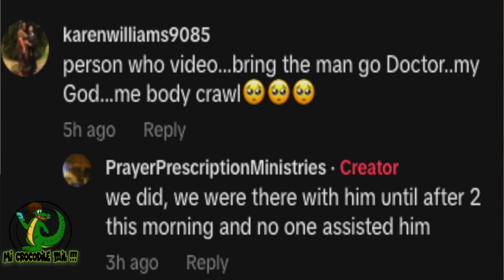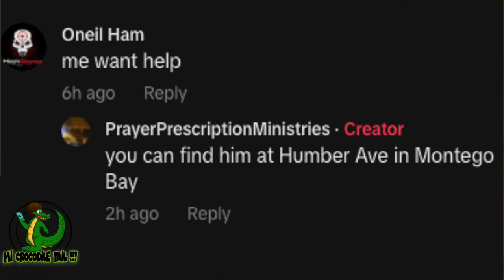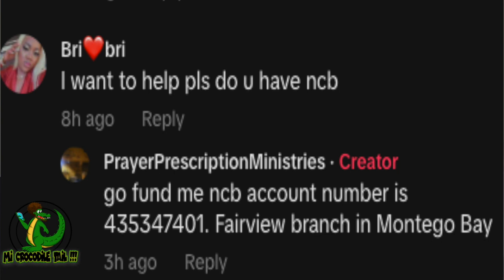Omg M@gg0t fallen From His Hand ✋ This Man Needs Help!!!!